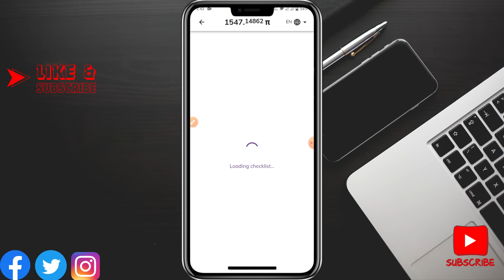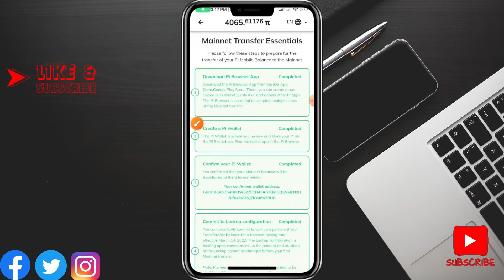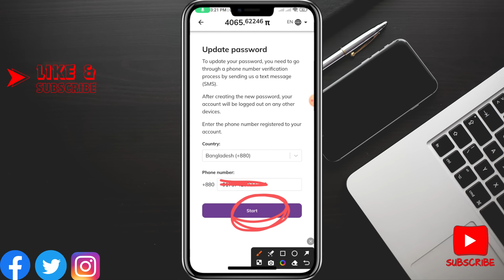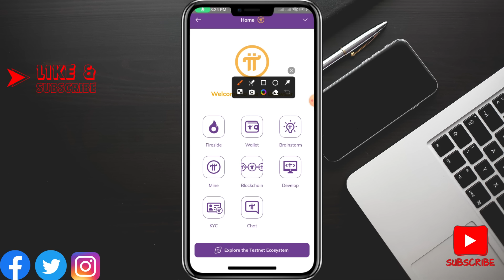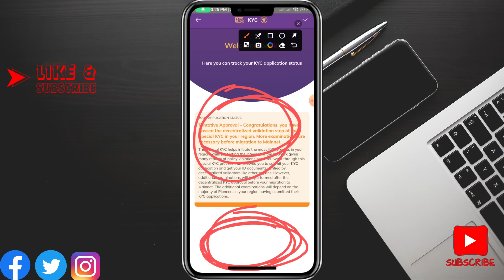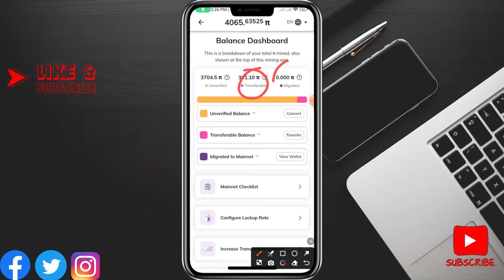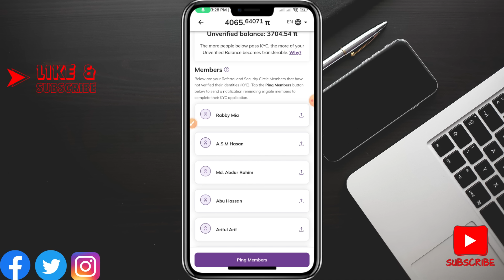Pi Network KYC Pending | Pi Tentative Approve | Pi Network All Problem Solve | Pi Network New Update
The latest updates from the Pi Network are shown in this video. In this video I have shown you how to do email verification and phone verification and Facebook verification on Pi Network. Those who have not yet created a Pi Network account must create an account very soon if they do not create one later.